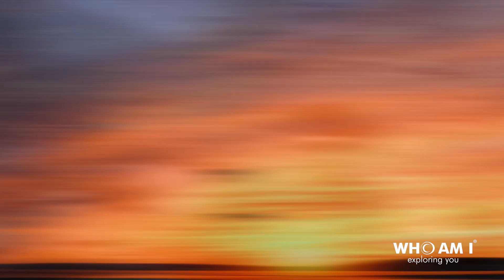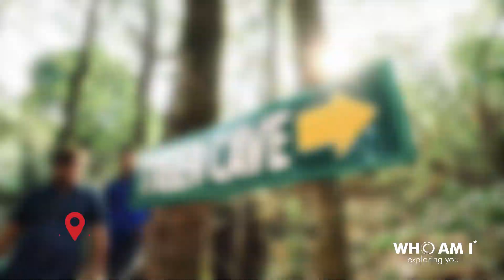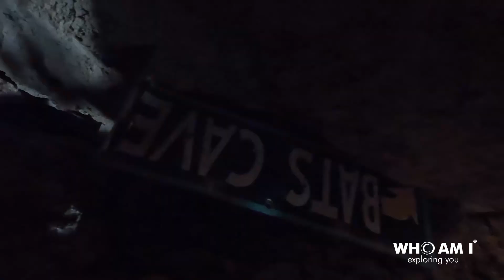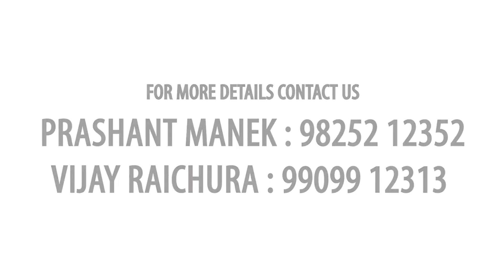Camp Nainital 2024 11th to 18th May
Trekking, Kayaking, Zip line,  Boating, Water Zorbing, Night Trekking, Rappelling, Cave Garden, Camp Fire & DJ Party, Team Building Activities, Rope activities, Shopping and many more...

This video is no for Commercial Purpose, this is just for entertainment

Song: ILAHI
Singer: ARIJIT SINGH
Lyrics: AMITABH BHATTACHARYA
Music Label: T-SERIES

Song: Le Chhalaang
Lyrics: Luv Ranjan
Singer: Daler Mehndi
Recording Engineer for Daler Mehndi: Aakash Jaity @ DM Folk Studio

Song - Dhinka Chika
Film - Ready
Singer - Amrita Kak, Mika Singh
Lyricist - Ashish Pandit

Song: Baaki Sab Theek
Singers: Sachin Sanghvi, Jigar Saraiya & Amitabh Bhattacharya

Song - Get Ready To Fight
Singers - Benny Dayal and Siddharth Basrur
Lyrics -  Sabbir Khan and Rahul B. Seth

W&W and MOTi - Spack Jarrow (OUT NOW)

Song: Jigra
Singer(s): Siddharth Basrur & Shashwat Sachdev

Song: Ho Tayyar
Singers: Pranaay feat. Kailash Kher

Waka Waka (This Time for Africa) [The Official 2010 FIFA World Cup  Shakira

Film: Queen
Song: Hungama Ho Gaya
Artist: Asha Bhosle & Arijit Singh
Music Director: Laxmikant Pyarelal(Original Director)/ Amit Trivedi
Lyricist: Verma Mullik(Original Lyricist)/ Anvita Dutt
Director: Jyoti Swarup

Epic War Drums - Music for D&D
Dylan Neuschwander - Composer

Song - Hum Pagal Nahin Hai
Music & Singer: Himesh Reshammiya
Lyricist: Mayur Puri

Song : Bolo Har Har Har
Singer :Mithoon Featuring Mohit Chauhan, Sukhwinder Singh,Badshah,Megha Sriram Dalton & Anugrah.
Music Composed Arranged And Programmed By : Mithoon
Lyrics & Rap By : Sandeep Shrivastava
Music Label :T-Series

Movie : Luck (2009)
Song : Luck Aazma
Singer : Sukhwinder Singh, Satya Hinduja
Lyrics : Shabbir Ahmed

Song Name – Chatte Batte and  Aa Rela Hai Apun
Movie – Chillar Party
Singer - Armaan Malik, Mohit Chauhan, Gaurika Rai, Keshav Rai
Lyrics – Nitesh Tiwari
Music Composed by – Amit trivedi
Director – Nitesh Tiwari & Vikas Bahl

Song - Happy B'day
Singer - Sachin Sanghvi, Jigar Saraiya, Varun Dhawan & D. Soldierz
Lyrics - Mayur Puri & Rap by - D. Soldierz

Dance Ka Bhoot - Pritam | Arijit Singh | Amitabh B.

Lyrics: Raqueeb Alam
Studio Asst: Pugalendhi, R Raja & V Dhinakaran
Music Label: T-Series

Movie: Goliyon Ki Raasleela Ram-leela
Song: Tattad Tattad
Singer: Aditya Narayan
Lyrics: Siddharth-Garima
Directed By: Sanjay Leela Bhansali
Produced By: Kishore Lulla & Sanjay Leela Bhansali
Eros Now Music

Song - Saaki
Film  - Musafir

Singer: Dev Negi & Neha Kakkar
Lyrics: Dev Kohli
Music Label: T-Series
Composer: Anu Malik
Mix & Mastering: Eric Pillai (future sound )
Chalti Hai Kya 9 Se 12 | Judwaa 2
T-Series

Singer/Lyrics/Composer - Sanju Rathod
Music Produced By - G-Spark
Mastered By - Jackie Vanjari
Recorded @apostrophe Studios - Jagdish Bhandge
GulabiSadi  | Sanju Rathod | G-Spark | Prajakta

Song Title - Chaleya
Movie - Jawan
Composed  - Anirudh Ravichander
Lyrics - Kumaar
Vocals - Arijit Singh & Shilpa Rao
Chaleya I Arijit S, Shilpa R | Kumaar
T-Series

Song: Teri Baaton Mein Aisa Uljha Jiya
Lyrics: Nina Mathur & Tanishk Bagchi.
Singers: Raghav, Tanishk Bagchi & Asees Kaur.
Music Label: T-Series

Hardwell, Deorro & MAKJ feat. Fatman Scoop - Left Right

Singer: Aditya Gadhvi & Nakash Aziz
Lyrics: Bhargav Purohit
Rhythm & Strokes  Recorded at: Emsquare Studios
Lead Vocal Recorded At: Geet Audiocraft, Legato Labz
Vikram N Chauhan

Kantara Chapter-1 Theme (From "Kantara A Legend Chapter-1 - Telugu") · B. Ajaneesh Loknath
Hombale Films
Composer Author Vocals: B.Ajaneesh Loknath

Song: Bure Bure & Boro Boro
Movie Title: Bluff Master
Artist: Robert Uhlmarash
Music Director: Robert Uhlmarash
Lyricist: Sameeruddin, Vishal & Shekhar
Boro Boro Bure Bure | Remix | DJ Dalal London |

W&W x AXMO - Ritmo De La Noche (Vamos A La Playa)

Wake Me Up - Avicii (violin/cello/bass cover) - Simply Three

Song: Ek Zindagi
Singers - Tanishkaa Sanghvi, Sachin - Jigar

funny music for bloopers, clips, montages etc.

La Casa De Papel - Bella Ciao [Lyrics] (Money Heist)
ReLike Vibes